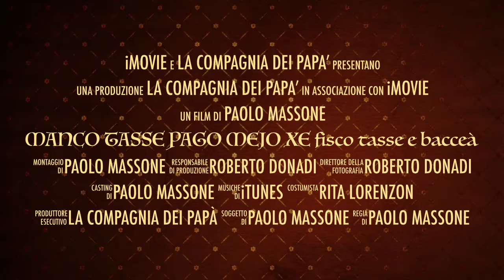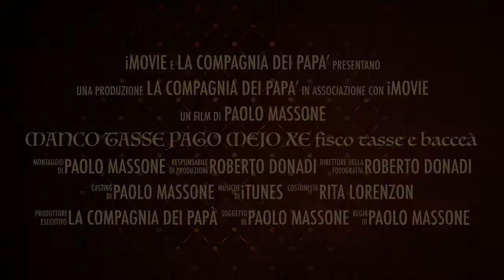Trailer MANCO TASSE PAGO MEJO XE Auditorium Stefanini 07 2 2015 mp4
Trailer per lo spettacolo del 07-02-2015 all' AUDITORIUM STEFANINI di Treviso per "OGNI GIORNO PER EMMA - Onlus" dalle ore 21,00